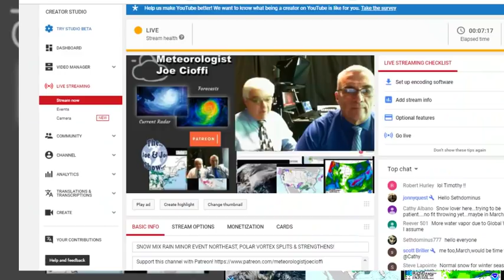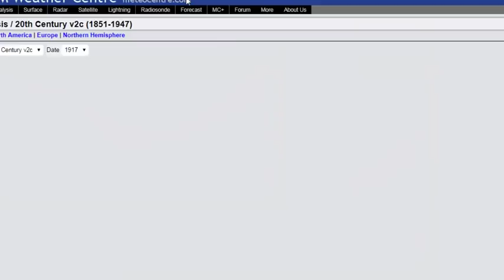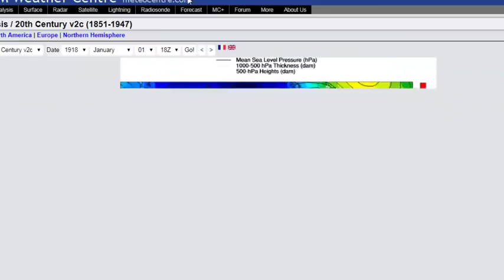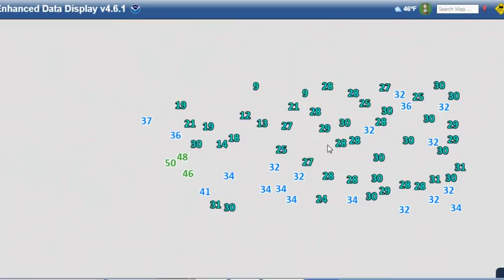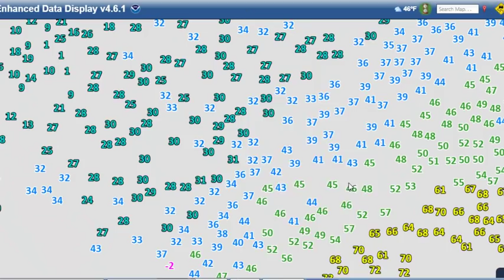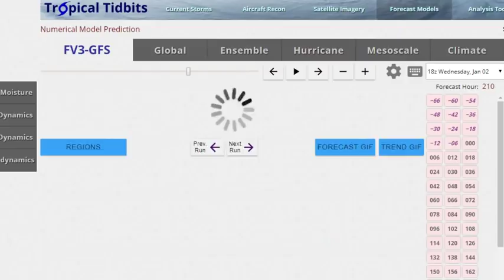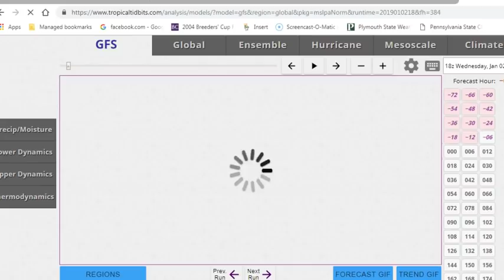Snow mix minor event Northeast, Polar vortex splits & strengthens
Reality check today with cold air draining southward and two weak systems coming through tonight. Long range pattern change continues to evollve. Minor snow mix rain event in the northeast. More rain/ice in Texas as next low heads east for Thursday through Saturday. Polar vortex splits and case for a cold weather pattern developing in the East strengthens in the long range.

Consult your local National Weather Service office or the National Hurricane Center regarding decisions you may have to make in regards to the threat from severe weather threats,  tropical storms or hurricanes.. Weather model maps shown are not to be used for making decisions regarding protecting life and property. Meteorologist Joe Rao joins in on the discussion.